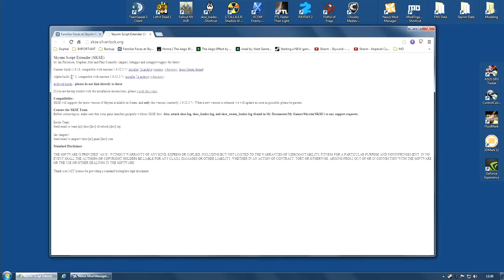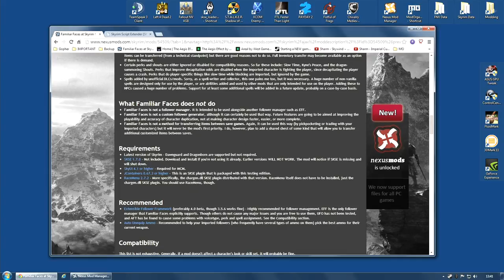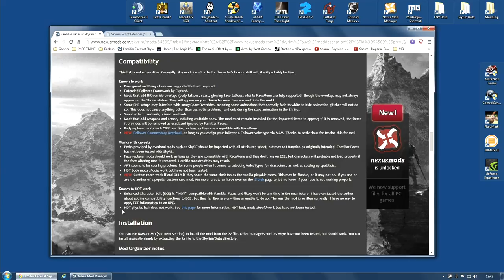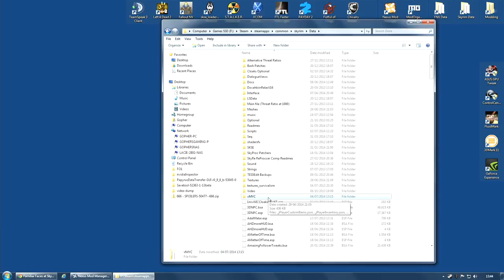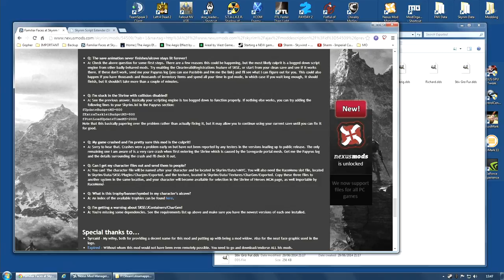Skyrim Mod Sanctuary 91 : Familiar Faces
Visual Mods used in this video:
1. Seasons of Skyrim ENB True HDR
2. Enhanced Lights and FX
3. Skyrim HD - 2K Textures
4. Static Mesh Improvement Mod - SMIM
5. Dynavision

Thumbnail is 'Bandit Mage' courtesy of WorshipTheSatan

Keep up to date with what is happening on my twitter account